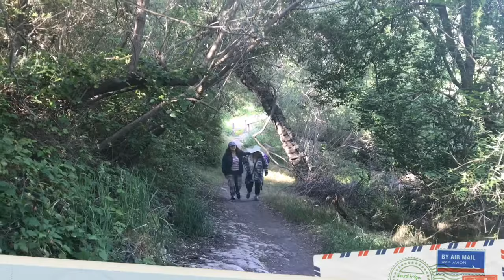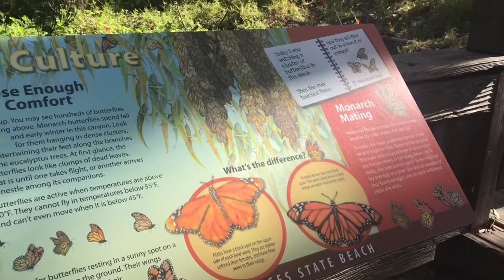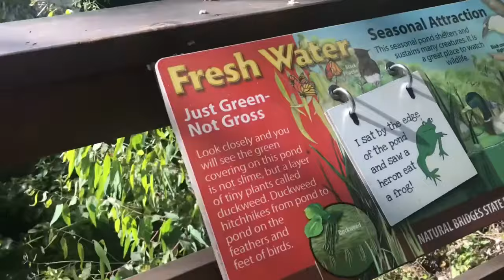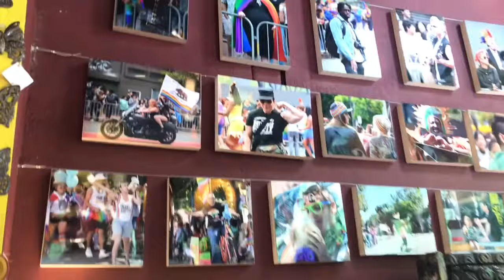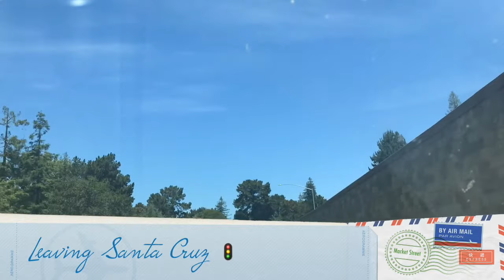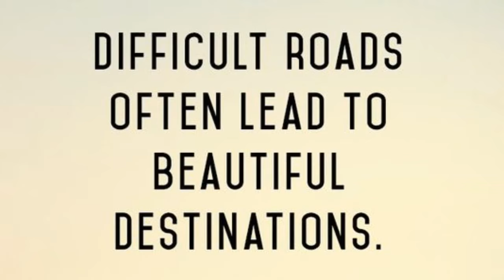A Visit to Santa Cruz // Marisol Andrade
hey guys hope you liked this vlog! 06.10.18

In this vlog I went in a family trip to Santa Cruz. We went on a hiking Monarch trail, the beach, and lastly downtown.

Marisol xo